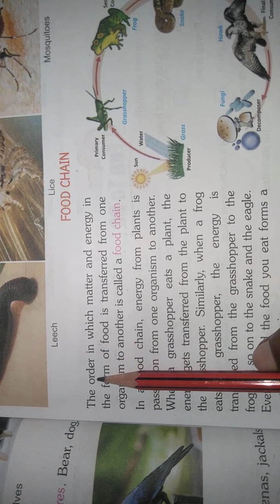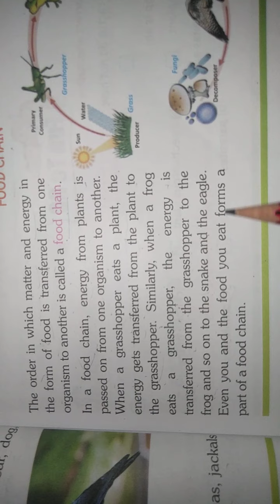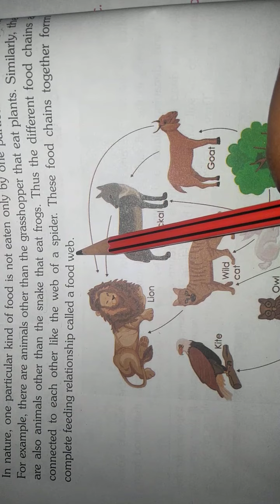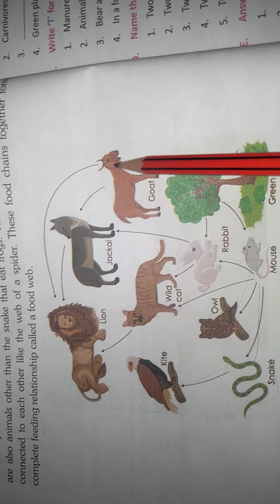Rajesh jangra|| e.m. solution|| plant and animal food|| food web || 07 june 2020